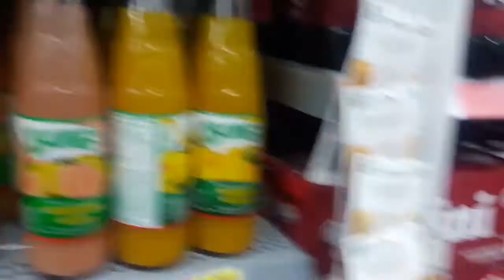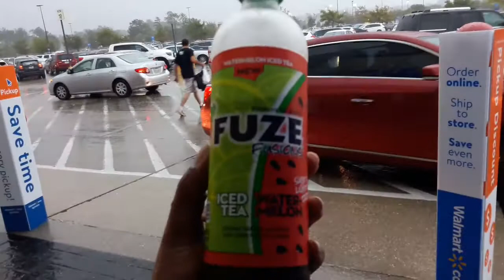Storm Ready/ vlog #33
Preparing for hurricane Nate